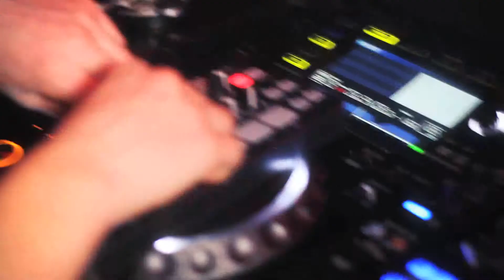Jozef K + Winter Son 'Brave' EP launch at Sankeys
909+808 at the Brave EP launch...